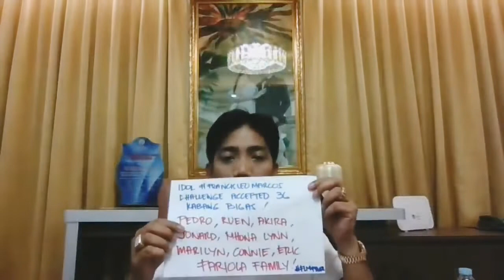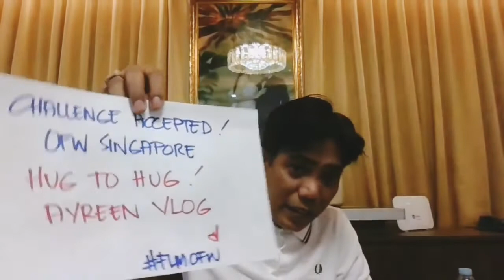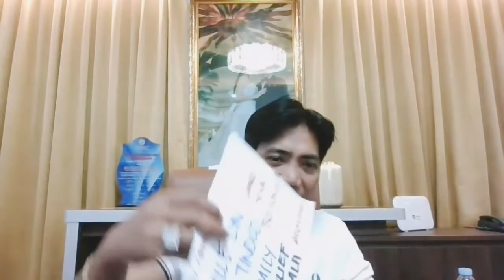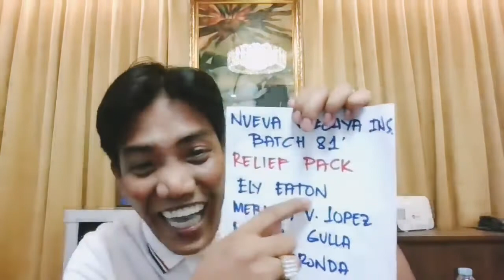Covid-19 Crisis- Good samaritan in the philippines. FLM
Francis Leo Marcos, One of the man. nag trending sa pag tulong sa gobyerno at sa mga taong naghihirap, nag-hikahos ngayon panahon ng world Covid-19.
Marami ang walang makain, mga nagugutom sa kahirapan, natigil lahat sa bahay sa dahilan ng pag anunsiyo
ng pamahalaan na ang lockdown ng 1-months & another 15days. Stay at home. March 15, 2020 to April 15, nag extend ng hanggang April 30, 2020.